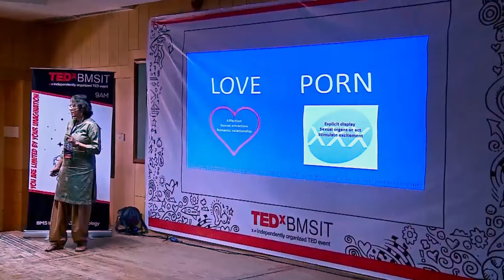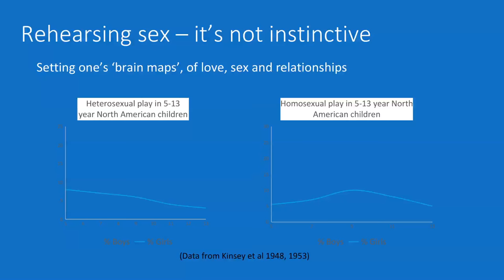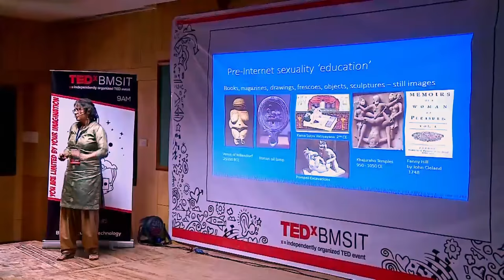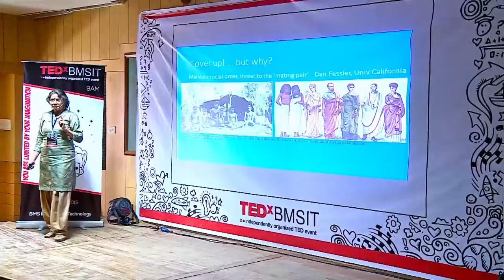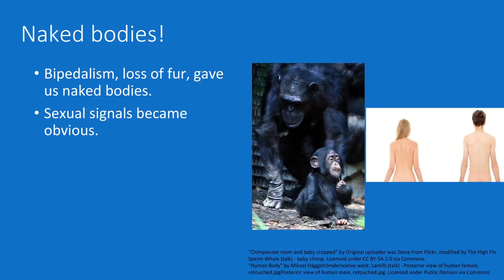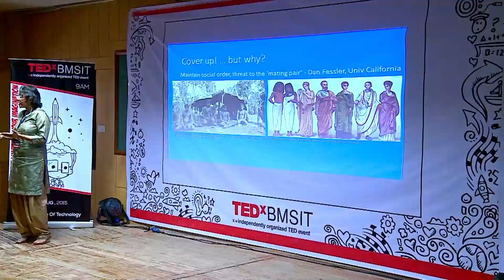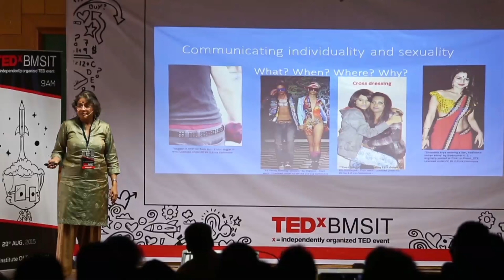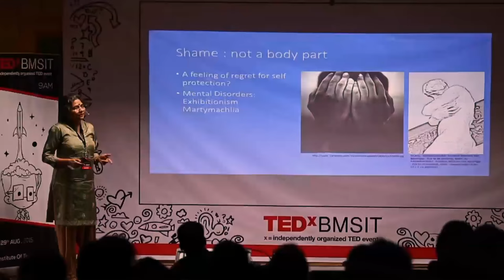Love In The Age Of Porn | Dr. Sangeeta Saksena and Dr. Shaibya Saldanha | TEDxBMSIT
Catch these two gynecologists talk about how pornography sets up unrealistic standards to sexual pleasure and alters the experience of love in today's world. They share useful facts and researched information encouraging the youth to adopt a positive attitude to sexuality.

The Co- Founders of  Enfold Proactive Health Trust, Bengaluru, Dr. Sangeeta Saksena and Dr Shaibya Saldanha started Enfold Proactive Health Trust, a not for profit organization, in 2001. Their work primarily involves creating awareness on the issue of child sexual abuse. They work with children, adolescents, adult stakeholders in the  community as well as the government. The aim of Enfold's work is to bring in sensitivity and empowerment when preempting and dealing with sexual crimes.